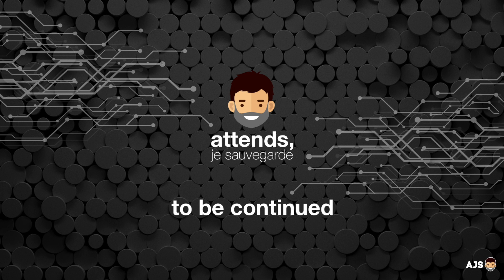LIMBO : 13 ans plus tard...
Autre chef-d'œuvre incontournable offert par la génération 360, LIMBO, "Die and Retry" sublime, glauque, onirique mais brutal à souhait, avait fait sensation au moment de sa sortie en récoltant les avis très positifs de la presse et des joueurs. Salué unanimement par tous, comment ce fabuleux LIMBO s'en sort 13 ans après sa sortie?...
00:00 Générique.
00:29 LIMBO.